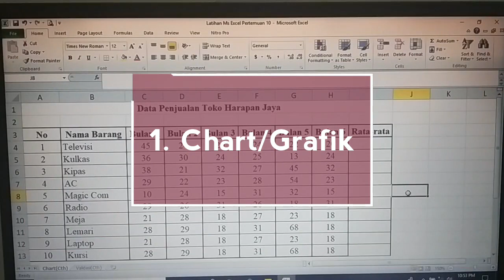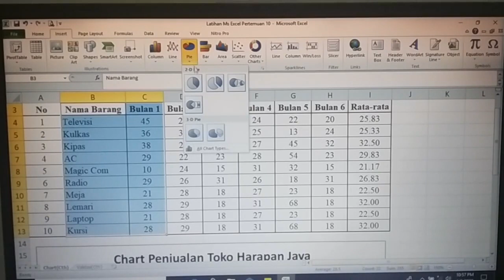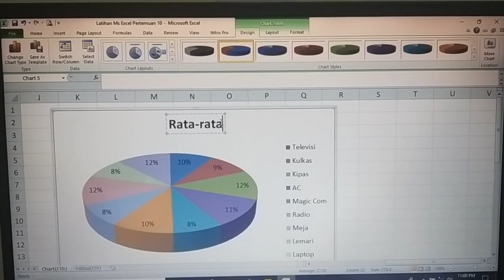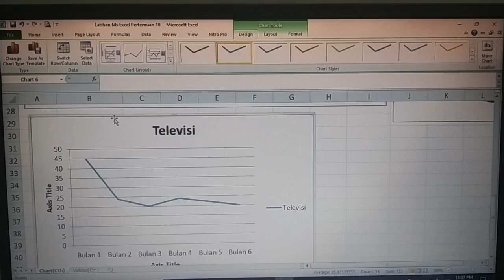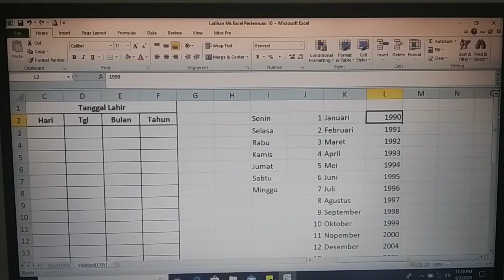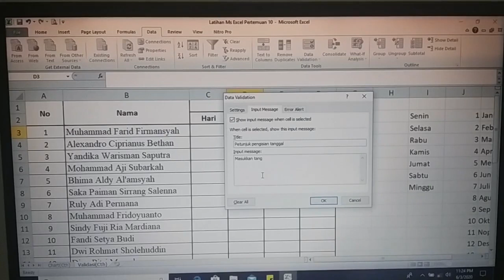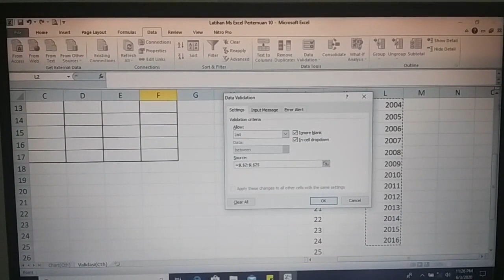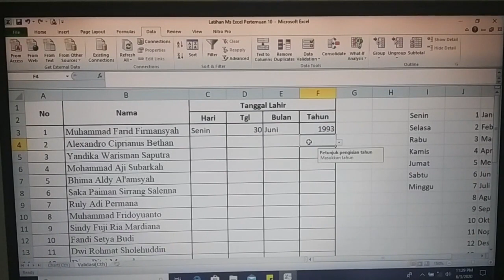Video Tutorial Ms Excel - Chart and Data Validation (pakai Headset/Headphone)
Pada kesempatan ini, materi Ms Excel akan mempelajari:
1. Chart/Grafik
     a. Membuat Chart Column/Batang.
     b. Membuat Chart Pie/Lingkaran.
     c. Mengubah Arah Pembacaan Data Chart.
     d. Mengubah Tipe Chart Column/Batang menjadi Chart Line/Garis.
2. Data Validation
     a. Membuat Data Validasi berupa Dropdown List.

Semoga bermanfaat...